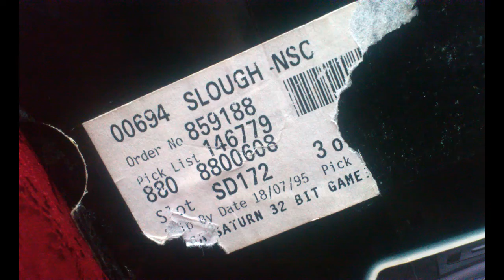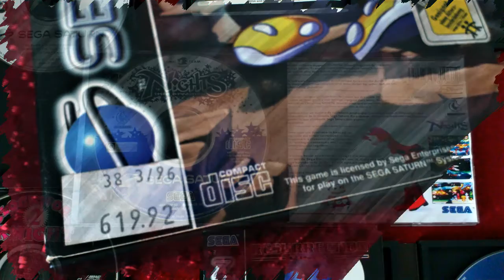SEGA SATURN CONSOLE PANTHEON - ULTRA RARE + The BEST SATURN GAMES EVER - CONSOLE GEMS pt9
2 LEGENDARY SEGA SATURN CONSOLES in COMPLETE & BRAND NEW CONDITION / MUSEUM'S VALUE.
A HISTORICAL SEGA SATURN CONSOLES & GAMES PRESENTATION.